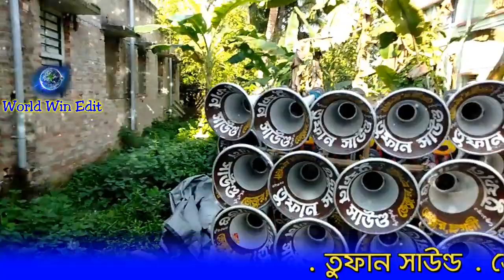ওভার বেস // ডায়লগ গান // তুফান সাউন্ড/// জেজুর হাইস্কুল তলা, হুগলি /// (মোবাইল :-9091684156)